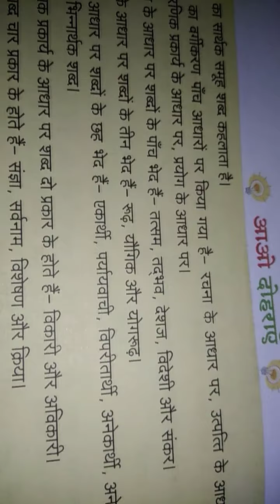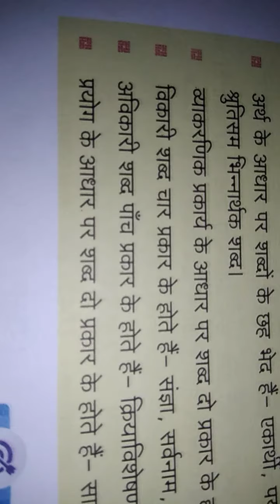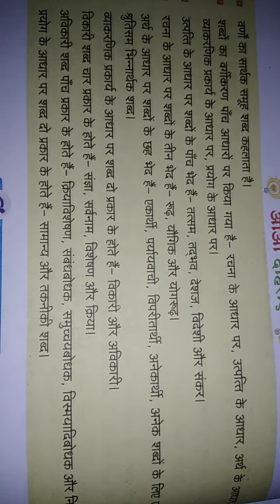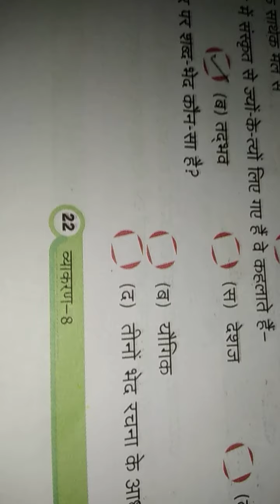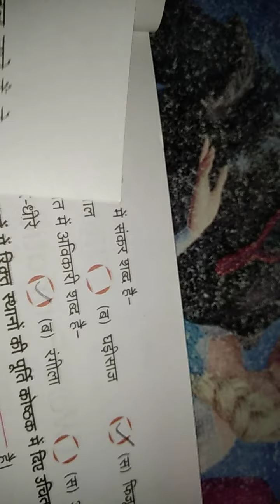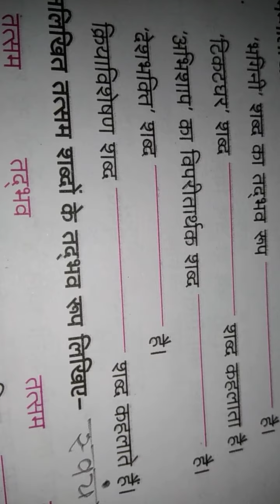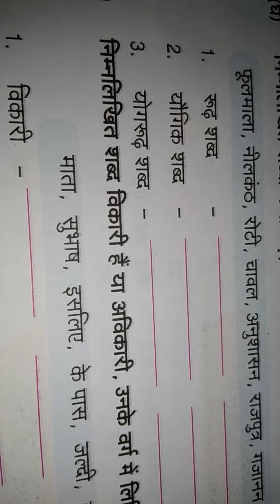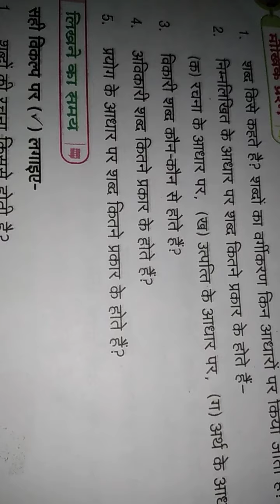व्याकरण-पाठ-3शब्द-विचार"पाठ का सारांश और अभ्यास के प्रश्नों के उत्तर समझाए गए। class 8by Archana Rai